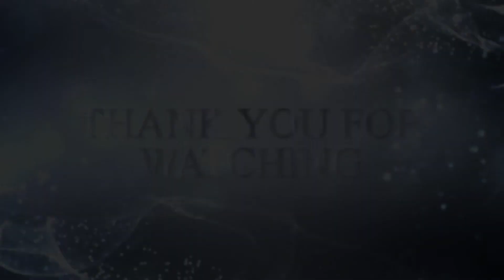Sitting is killing you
Don't just sit there - sitting disease could kill you.
Some easy ideas to help prevent the dangers of sitting too much.

There are other fitness trackers available but Fitbit is the one I use and seems to be very popular. Have a look and see if one of them might be suitable for you.

Fitbit Inspire HR Health & Fitness Tracker
UK

This book by Katy Bowman goes into more detail about the dangers of sitting and also offers some great solutions.

Don’t just sit there – Katy Bowman
UK

This is a great 'infographic' by the Washington Post

Sitting Time Linked to Higher Risk of Death from All Causes (cancer.org)

Why sitting is bad for you and what do about it.
We know that sitting too much is bad for you - I give brief explanations in this video why that is the case - just what the dangers of sitting much are.  It is so simple to remedy, we just have to change our habits just a little bit.  I work at my computer for most of the day and have invested in a Fitbit fitness tracker that does many things for me but most importantly reminds me to move. So now, even when I am at my computer, I don't just sit there - I move!

Neewer ring light (diva light)